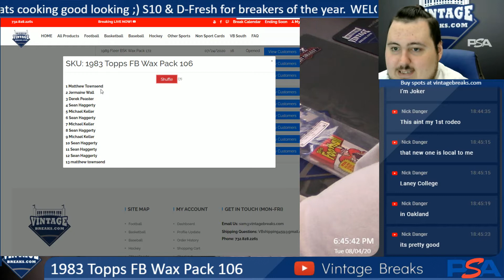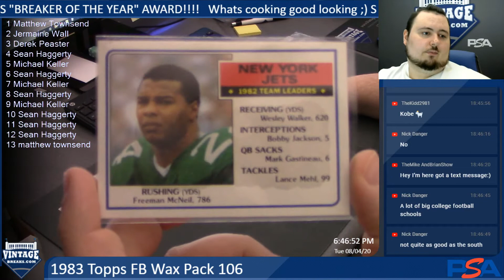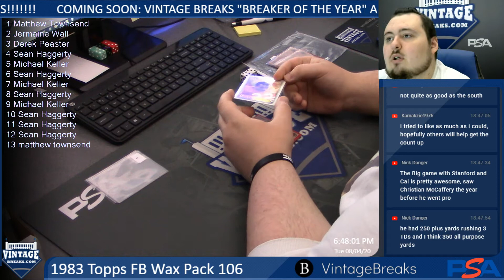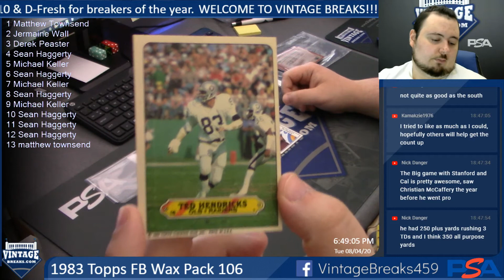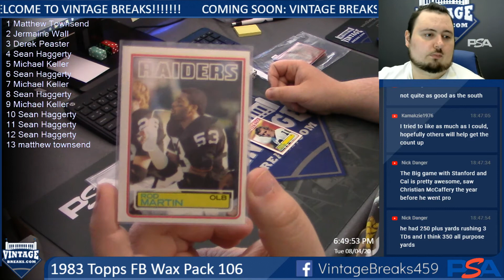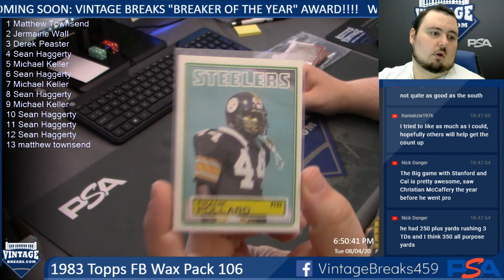8-4-20 1983 Topps FB Wax Pack 106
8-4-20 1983 Topps FB Wax Pack 106